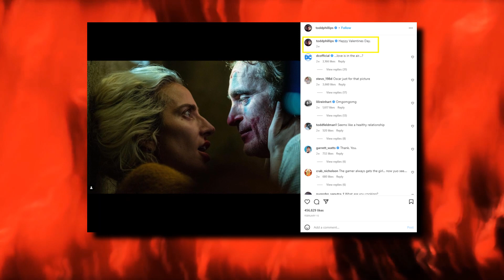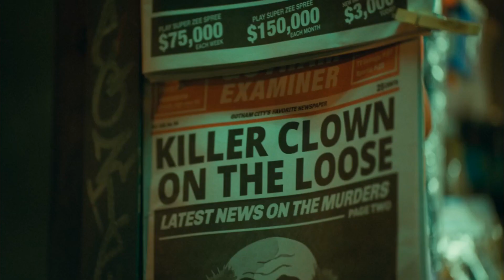Lady Gaga RUMORED To Make MAJOR Changes To Harley Quinn..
Welcome back to Film Dock, today on the channel we're going to be talking about "Lady Gaga RUMORED To Make MAJOR Changes To Harley Quinn.." if you're excited to learn more about this then make sure you watch the whole way through because you don't want to miss the details we have for you!